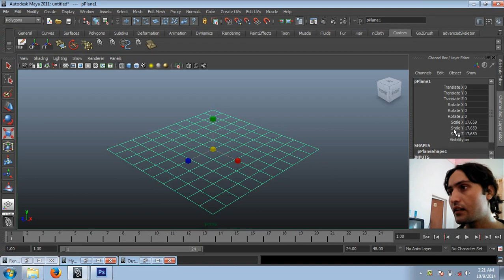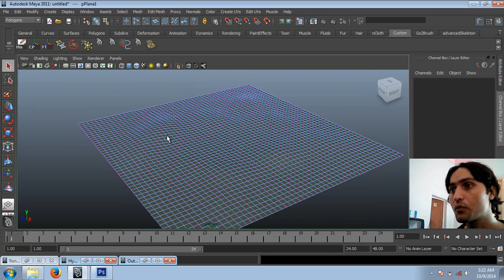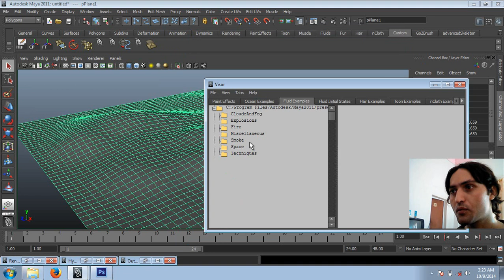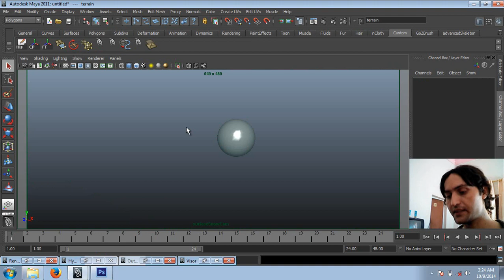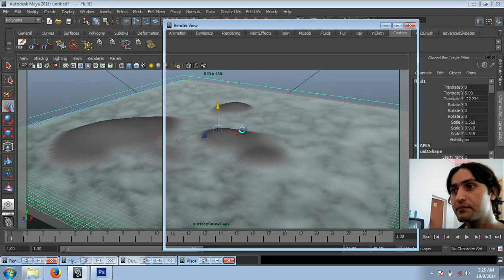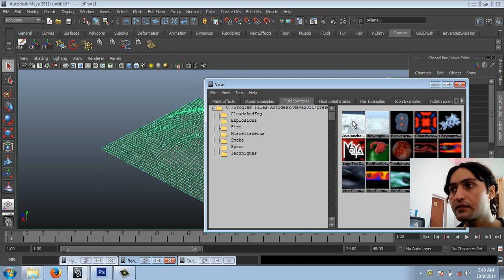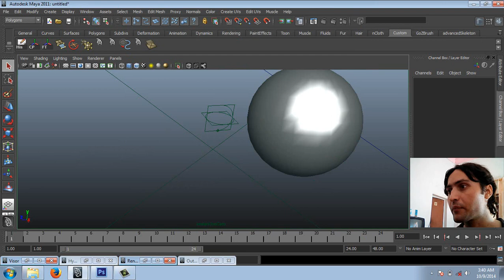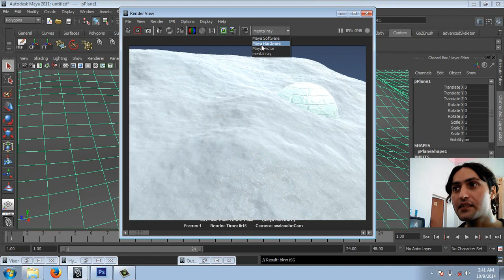Create Snow Ground In Maya (visor)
How to create snow ground in maya and very easy and fast.
sorry about my weird accent , aand background noises , aand creating these tutorials :)